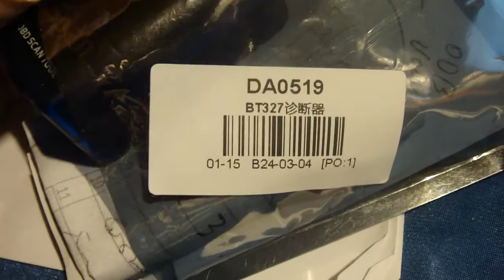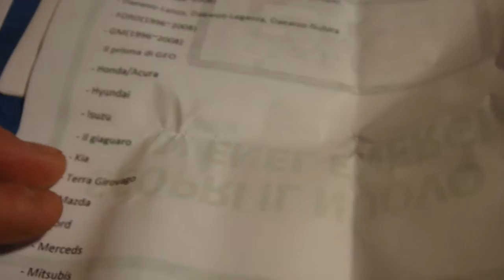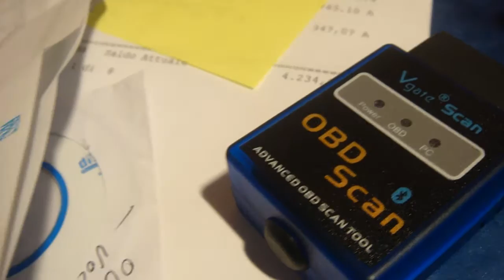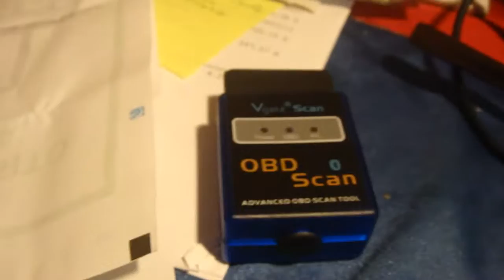ODB collegabile nella presa dei collaudi auto .svela 3000 funzioni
costo solo 5.00 €  collegabile per mezzo bluetooth  per qualsiasi telefono caricabile dalle applicazioni. Utile controlla consumi temperature e altro. consigliato da lasciare inserito all'auto.